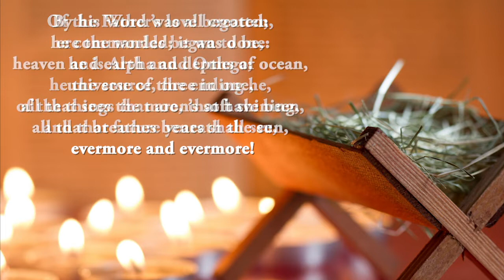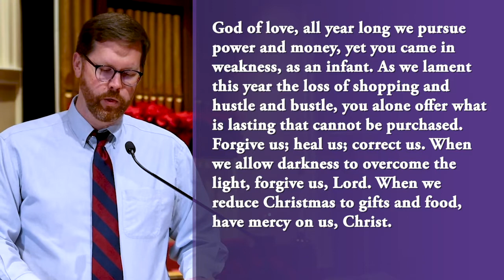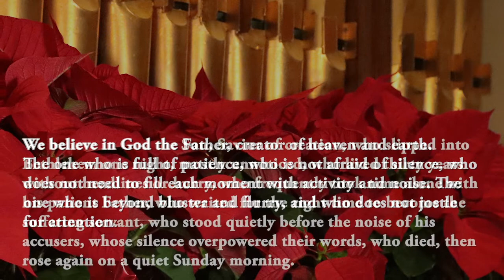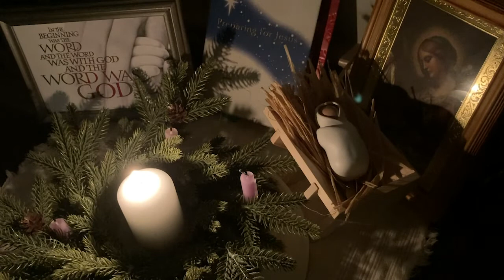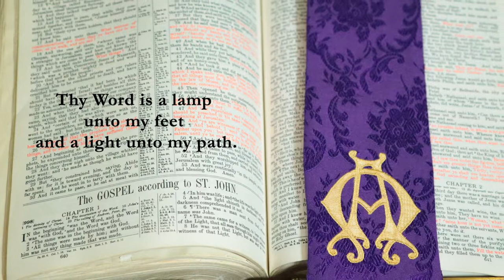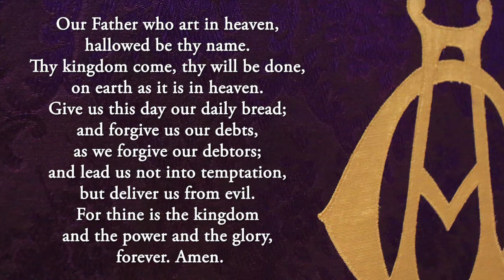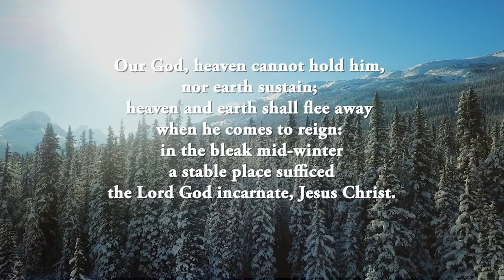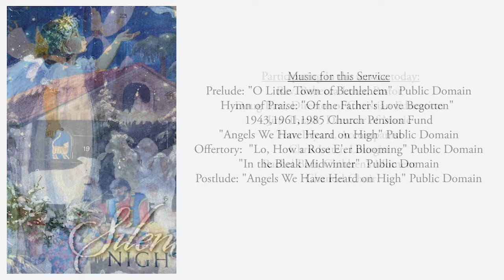In Him was Life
During Advent, we remember the stories of Zechariah and Elizabeth, the story of their son John the Baptizer, and the stories of Mary and Joseph as they learned that Mary would bear God's Son.  These stories open our hearts to prepare to receive Christ today. We hear again Zechariah's paralysis at the news of a son in his old age, and we feel the somersaults within Elizabeth's belly as she greeted Mary. We look deep into the dark places of our lives and consider the cry of John the Baptist to "Prepare the way of your Lord." We travel with Mary and Joseph to Bethlehem, seeking space in our lives to welcome this fragile bundle of hope.

Prelude: "O Little Town of Bethlehem"  Public Domain
Hymn of Praise: "Of the Father's Love Begotten" 1943,1961,1985 Church Pension Fund
"Angels We Have Heard on High" Public Domain
Offertory:  "Lo, How a Rose E'er Blooming" Public Domain
"In the Bleak Midwinter"  Public Domain
Postlude: "Angels We Have Heard on High" Public Domain

obtained from One License. 731533-A